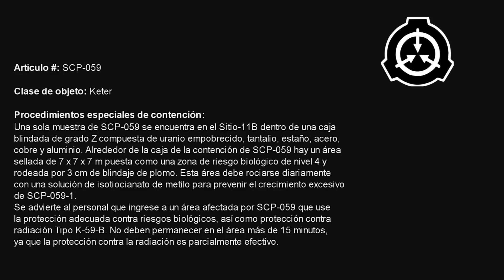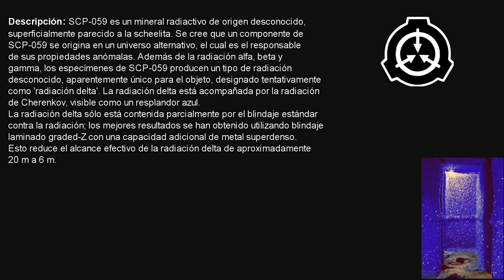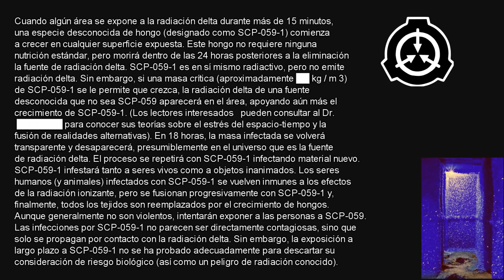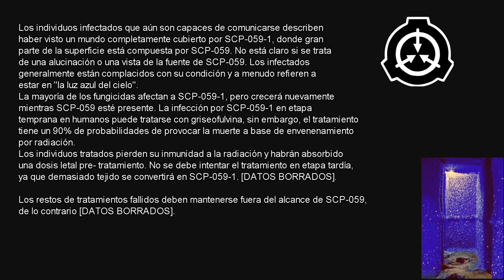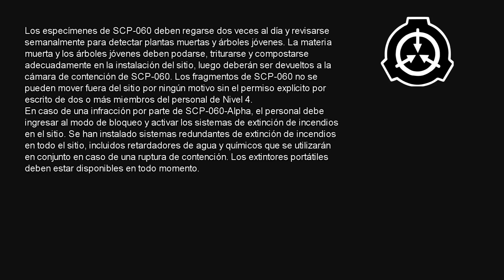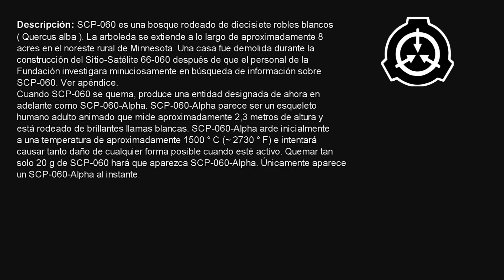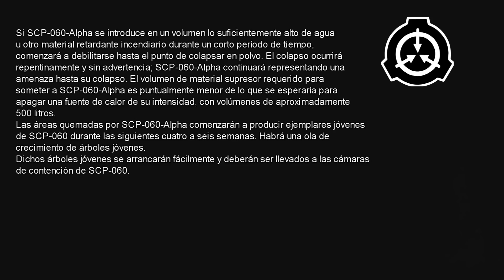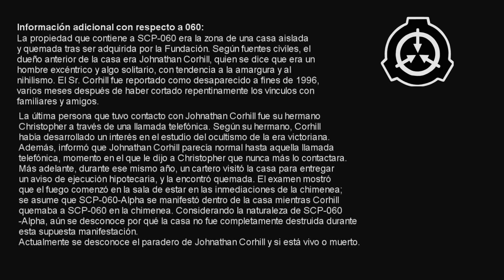"SCP-059/ SCP-060"- La Dama de Blanco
Seguimos con la narración de todos los SCP's en su orden de numeración, siguiendo con SCP-059 y SCP-060.
Advertencia: El siguiente video puede tener contenido sensible.
¡Compartan para ir haciendo ésto en grande! Pasen buen día o noche y espero con ansias leer sus comentarios. ;)

**Música utilizada**
INTRO:
CO.AG Music:
-Ouija Board
-Encounters with a shadow
-The Woods
Yo soy La Dama de Blanco, enfrentando tus miedos.